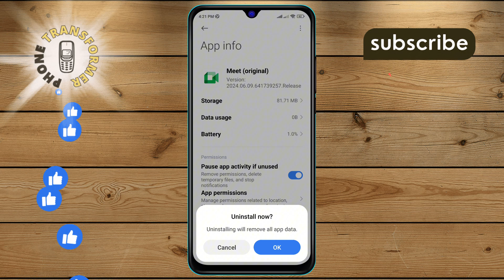How to Uninstall the Google Meet App on Your Android Device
Looking to free up space on your Android device? Learn how to uninstall the Google Meet app quickly and easily. This guide will walk you through the steps to remove the app, helping you manage your device storage and keep only the apps you need.

- how to delete Google Meet app on Android
- uninstalling Google Meet from Android
- remove Google Meet app on Android device
- delete Google Meet from phone
- manage apps on Android device